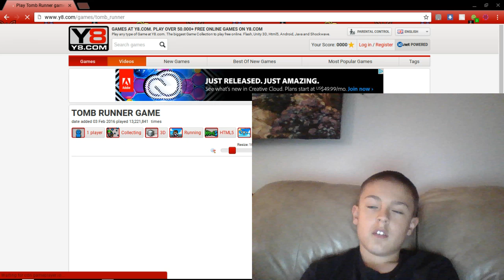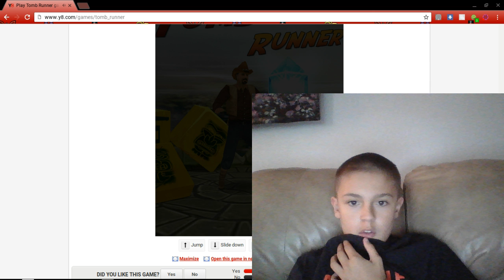FAKE STREAM RANDOM